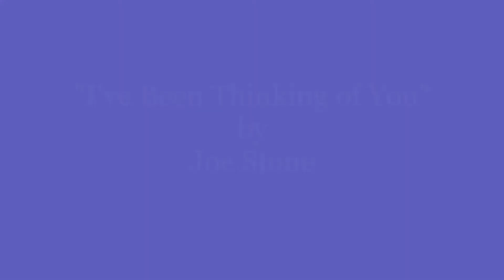"I've Been Thinking of You" by Joe Stone